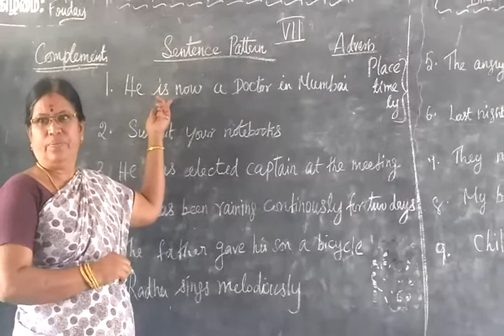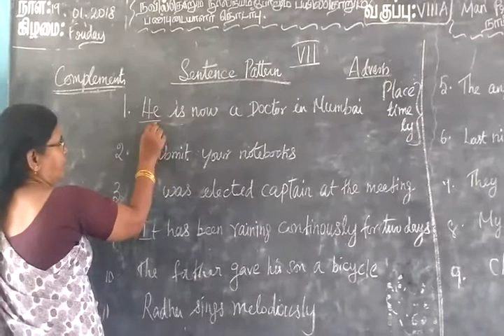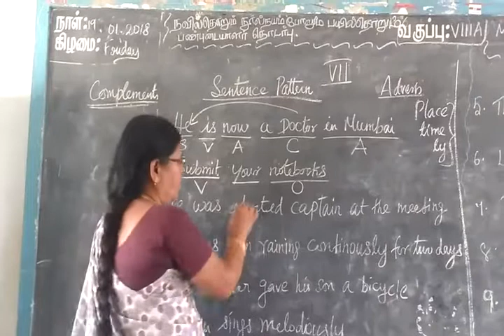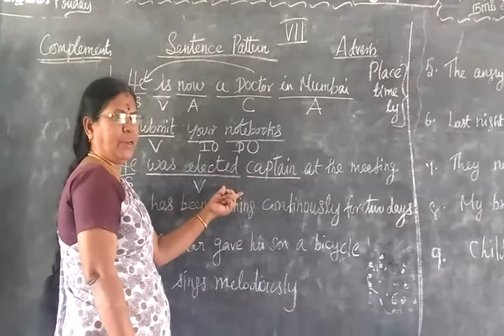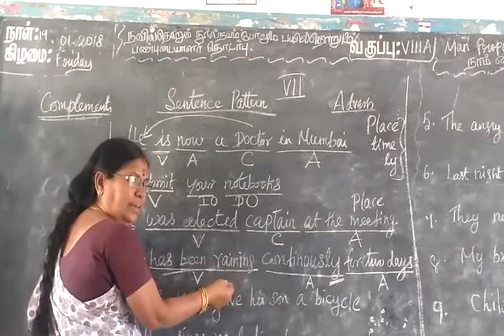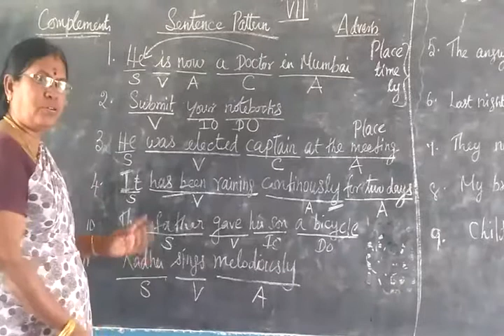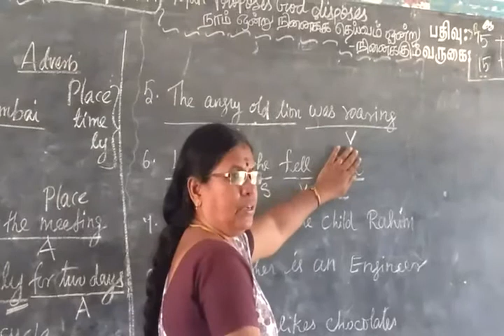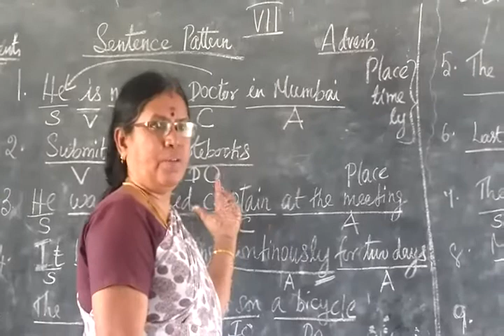Sentence Pattern (2) ✅ for class VII